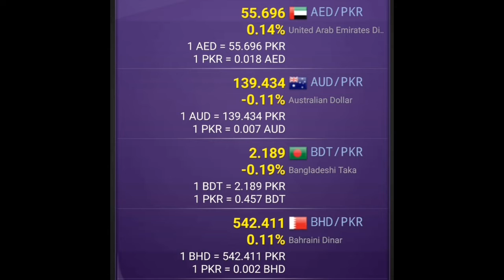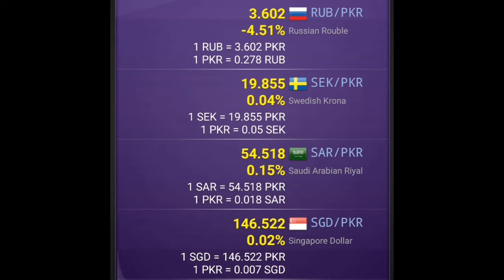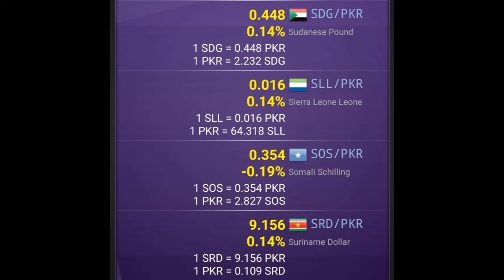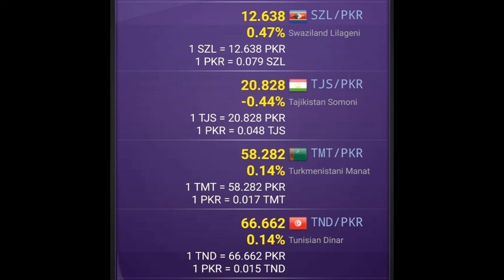Pakistani Rupee (PKR) Exchange Rate Today In All Countries